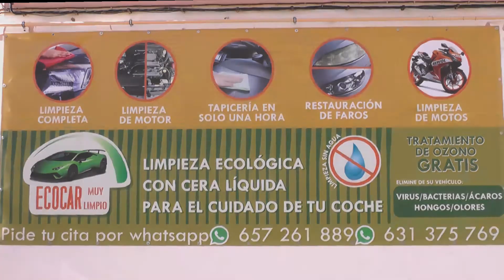Dos calles de Teruel llevarán el nombre de mujeres científicas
La ciudad de Teruel se suma a la conmemoración del Día Internacional de la Mujer y la Niña en la Ciencia que se celebra este 11 de febrero con actividades que se desarrollarán el miércoles día 12 en el Salón de Plenos del Ayuntamiento en horario de mañana. Además, coincidiendo con esta fecha, se ha hecho público que la ciudad contará con dos calles que llevarán el nombre de mujeres científicas.

Así lo han explicado este martes la alcaldesa, Emma Buj, el concejal de Educación, Javier Domingo, y la directora de la Escuela Universitaria Politécnica de Teruel (EUPT), Inmaculada Plaza. Esta jornada científica se ha organizado por parte de la concejalía de Educación y la EUPT y va dirigida tanto a alumnos de Primaria como al público en general.

De esta manera, según ha indicado el concejal, el Salón de Plenos acogerá actividades dirigidas a estudiantes de 3º, 5º y 6º de Primaria de varios colegios a primera y última hora de la mañana, mientras que de 10:30 a 12:30 serán para el público en general que desee asistir.

Para la alcaldesa, este día es “muy especial porque creo que es muy importante desde la sociedad visibilizar a la mujer en la ciencia”, para reconocer lo que las mujeres científicas han aportado a lo largo de la historia “pero sobre todo para construir el futuro”. “Es muy importante que nuestras niñas visibilicen que en el futuro pueden ser científicas porque de esta forma conseguiremos una sociedad mejor y más justa”, añadía. Buj anunciaba que el Ayuntamiento va a poner el nombre de dos científicas, Margarita Salas y Blanca Catalán de Ocón, a dos calles en el Barrio del Arrabal, en el entorno del Parque de Javier Sierra, recogiendo la sugerencia realizada en su día por alumnos del IES Francés de Aranda quienes realizaron un estudio sobre los nombres de las calles de la capital, en el que se apreciaba una notable diferencia en cuanto a los de hombre y los de mujer.

De ese asunto se dio cuenta este lunes en la Comisión de Régimen Interior. La presidenta de esta comisión y concejal del ramo, Ana Oliván, explicaba que todos los grupos municipales acogieron con agrado la iniciativa del equipo de gobierno y señalaba la importancia de ambas científicas a través de su trayectoria profesional. “Yo misma soy ingeniero de montes, una profesión muy desconocida seguramente para el gran público y en la que particularmente las mujeres somos muy poco abundantes”, señalaba. Respecto a la bioquímica Margarita Salas, la calificaba como “una de las mujeres científicas más brillantes, no sólo en España sino a nivel internacional”. La botánica Blanca Catalán de Ocón, nacida en Calatayud, desarrolló la mayoría de sus trabajos en Teruel, recogiendo en el valle del Cabriel una nueva especie que hizo que fuera la primera mujer que apareció en la nomenclatura botánica universal con una especie dedicada a ella: la saxifraga blanca.

El concejal de Educación indicaba que la nomenclatura de esas dos calles “dice mucho de la implicación del Ayuntamiento en este día” y resaltaba la importancia del evento del miércoles para que se conozcan los proyectos que se desarrollan en la Escuela Politécnica  y que tanto niños como niñas quieran cursar estudios de ingeniería. “Es el segundo año que colaboramos con la Universidad para conmemorar este día, y seguro que serán muchos más”, concluía.

Por su parte, Inmaculada Plaza agradecía que con actos como éste se acerque la Escuela Politécnica al centro de la ciudad y consideraba necesario que se conozca “lo que se trabaja desde el ámbito de la ingeniería”. En cuanto a nombrar dos calles con científicas indicaba que la iniciativa es “muy brillante, adecuada y necesaria”. Plaza lamentaba que los datos siguen indicando un descenso en la matriculación de alumnas en ingeniería.

“En estos momentos en la Escuela tenemos un 13% de alumnas en la carrera de ingeniería electrónica y automática, y en la carrera de ingeniería informática tenemos un 7%”, explicaba. “Con estas actividades se pretende visibilizar y normalizar el trabajo que hacemos las ingenieras y dar a conocer la amplia gama de posibilidades que ofrece la ingeniería para las niñas”, añadía.